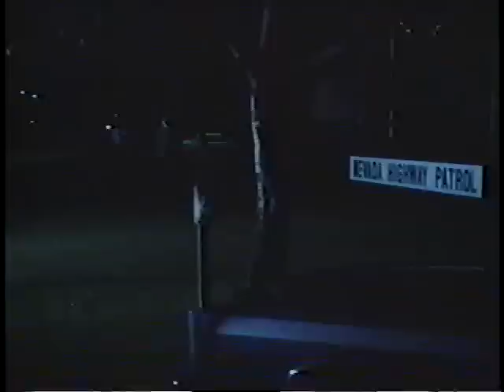The Aliens Are Coming (TV 1980) 5/7